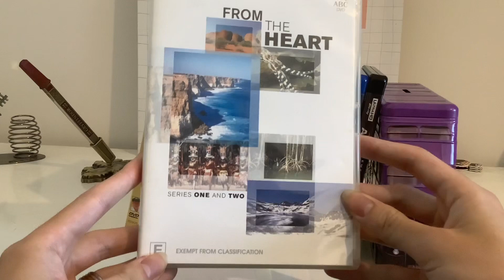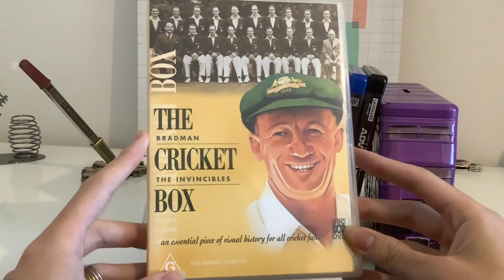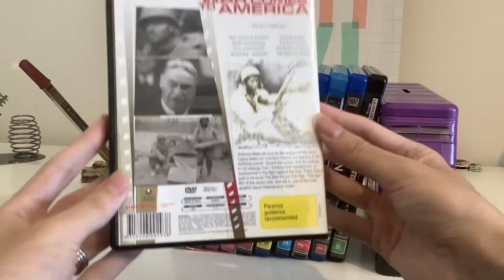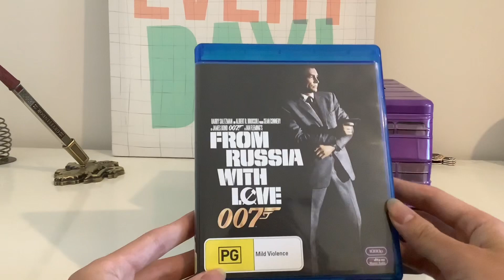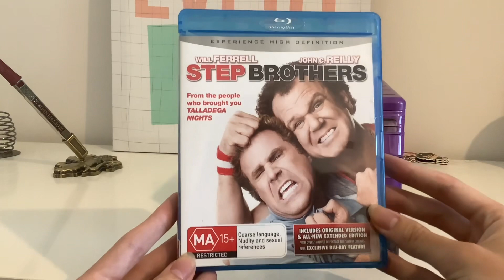DVD/Blu-Ray/4K Ultra HD Update- February 19, 2023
Rated PG for infrequent coarse language

Here I’ve got eight DVDs (three of them are in a box), four Blu-Rays and a 4K Ultra HD to cover today! Plus, this update goes out to all the fans of L.J. est 2004! Not only that, this is the first time I’ve collected movies from 2023!

DVD
Classic Pearl Harbour 2
From The Heart Series One And Two*
The Cricket Box
She’s The Man*
World War II: War Comes To America
Hot Shots! Part Deux
Love Is In The Air
Jackass 2.5*

BLU-RAY
From Russia With Love
Goldfinger
Step Brothers
The Menu*

4K ULTRA HD
Extreme Adventure Collection

*I know L.J. est 2004 has From The Heart Series One on VHS.
Unfortunately, L.J. est 2004 DOES NOT like this movie because of the sexual references and he finds it YUCK!!!
*This is a .5 sequel.
*I’ve seen this movie in cinemas last year back in November and December.